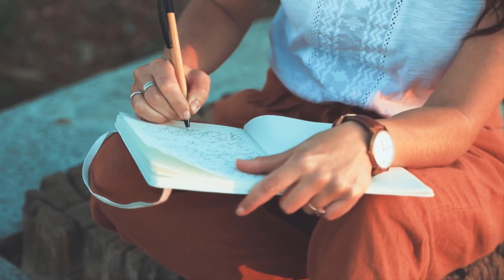"Visions For Myself" Mindful Journaling Meditation w Kelli Marshall CSLGLV Wed 1-25-23 Commercial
This guided journaling meditation gives the opportunity for reflection on the past and a manifesting of the future. Bring a pen and settle in with practitioner Kelli Marshall for this midweek Wednesday Experience!

(Repeat)